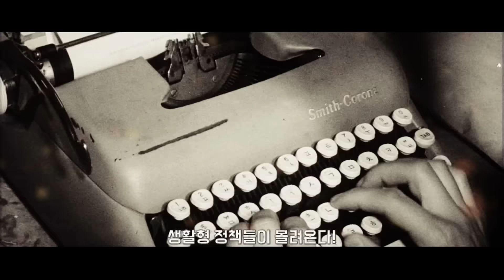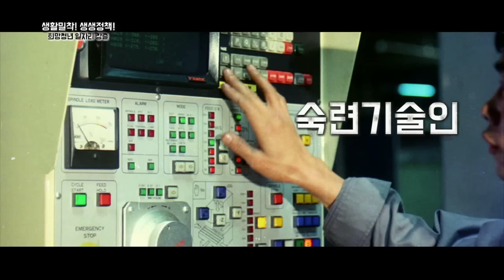'검사외전' 황정민이 강동원에게 말했지, "내가 너 바로 일하게 해줄 수 있다." 우리는? -생활밀착!생생정책!_일자리창출-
2016년 새롭게 등장한 따끈따끈한 핵심 정책과 우리 생활과 가장 밀접하게 연관된 밀착 정책, 어디에도 없던 새로운 이색 정책까지!
기록영상의 복고 코드와 최신영화, CG등 영상을 믹스매치 해 시청자들에게 쉽고 위트있게 소개한다.